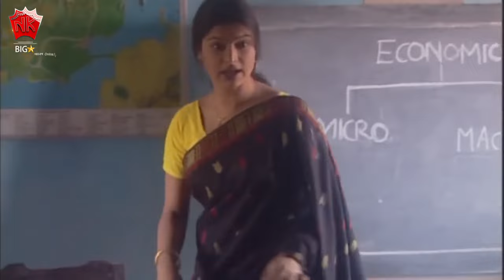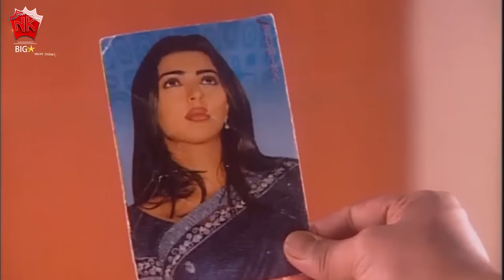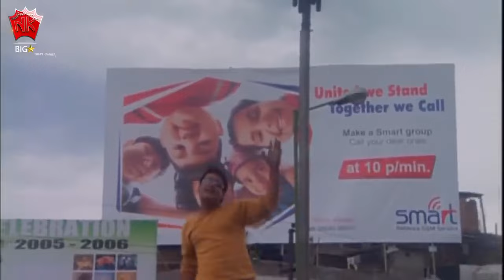UNMONA MON | ASSAMESE FULL MOVIE | JATIN BORA | JOYSHREE GOSWAMI | RIMPI DAS | JUPITORA BHUYAN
Movie : UNMONA MON
Starcast : JATIN BORA, JOYSHREE GOSWAMI, RIMPI DAS, JUPITORA BHUYAN
Director : RAJESH BHUYAN
Story, Screenplay, Dialogue : CHANDRA MUDOI
Editor : RUPOM KALITA
Producer : DEBO BORKOTOKY